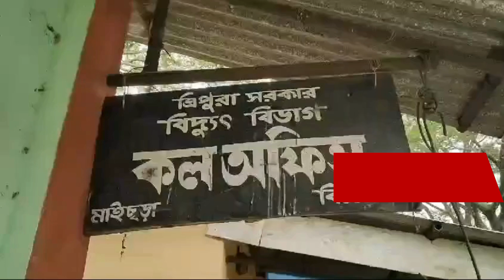৪২ দিন ধরে বন্ধ বিলোনিয়া মহকুমাধীন মাইছড়া বিদ্যুৎ বিভাগের কল অফিস! দরজায় ঝুলে আছে তালা।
In a strange outcome of staff shortage, a power office has been left closed for 42 days under the Belonia subdivision’s Maichhara electricity department call office.
TIWN Video June 18, 2024